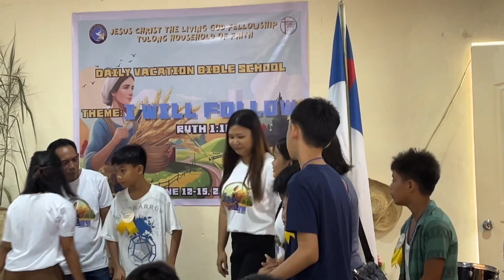Awarding obedient group